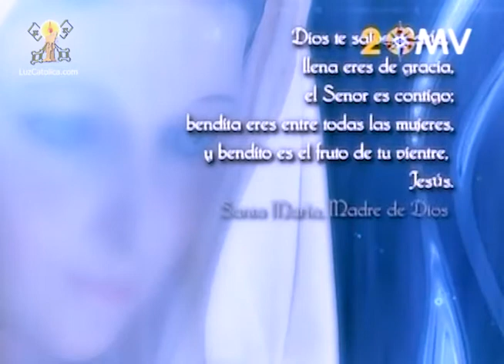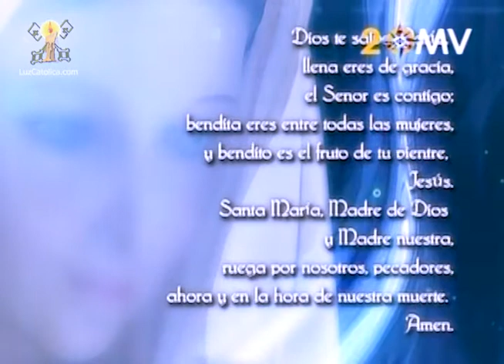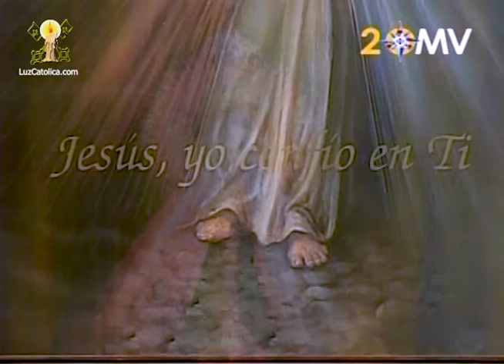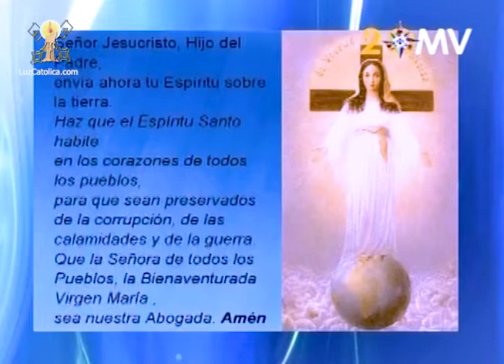La Divina Misericordia (Parte 1/2) - María Madre Nuestra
Gaby Hernández de Alujas tiene como invitado a Fray Gerardo Torres Ornelas, provincial de la Orden Siervos de María, para hablarnos del tema de la Divina Misericordia, todo en contexto con los dogmas marianos, en un episodio más de María Madre Nuestra. Conozcamos el mensaje que Jesús le da a Santa Faustina Kowalska para toda la humanidad.

22/05/14